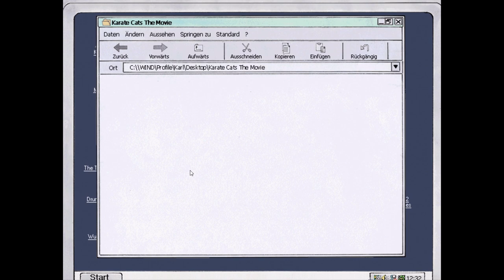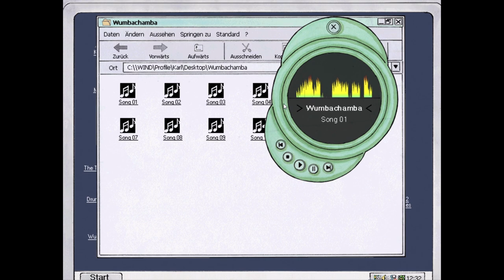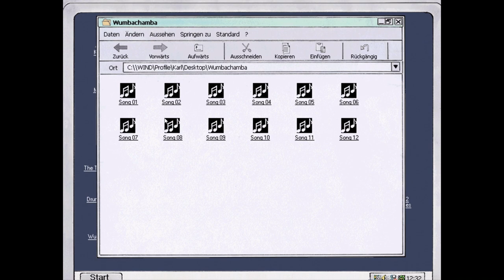TKKG 12: ALARM IN DER GEISTERBAHN– Let's (Re-)Play #003 – Karl Vierstein ist kein cooler Typ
""TKKG: Alarm in der Geisterbahn" ist ein Spiel der Marke "Tivola" Offizielle Seite